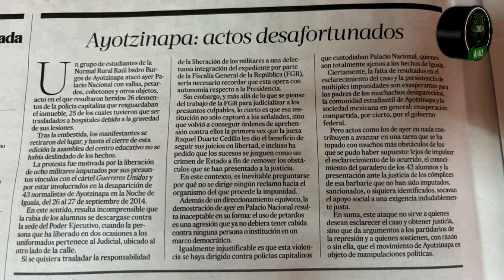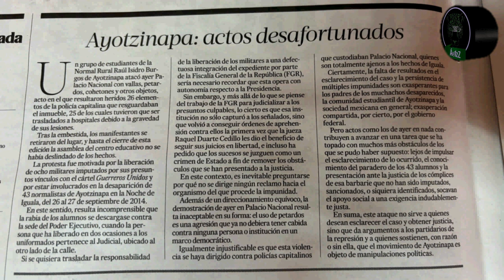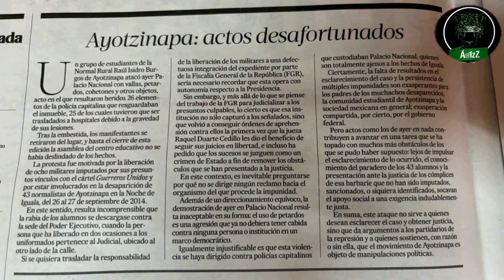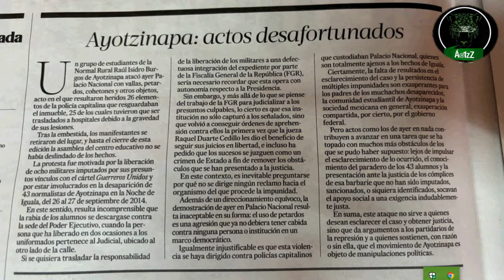Parece que la Editorial de La Jornada la escribe López o Cresencio Sandoval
Leer la Editorial del diario 'La Jornada' es como estar leyendo a López o al mismísimo Cresencio Sandoval. Usan los mismos argumentos que el primero difunde a diario desde la Mañanera o lo mismo que diría Cresencio Sandoval si López lo dejara responderle preguntas a la prensa.